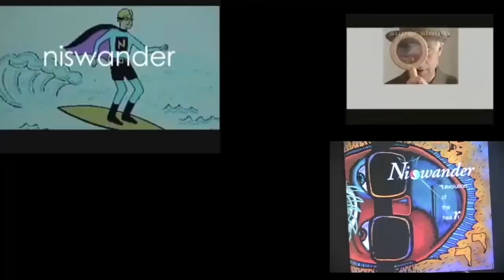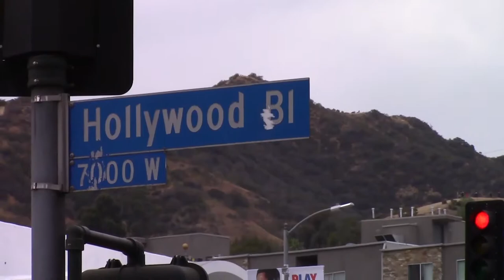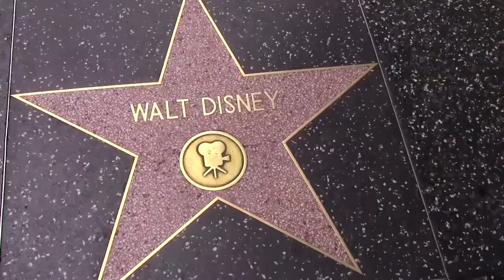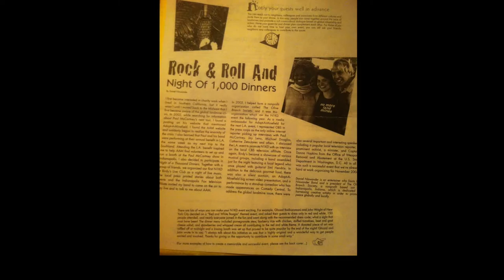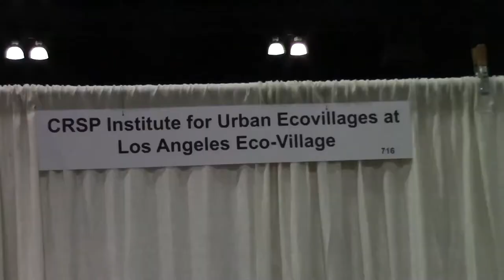Niswander: Music To Superhero documentary-2022 version- Niswander Band, Garson, Wolff, Dore, & More!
There are approximately 4 new minutes in this new edit of the 2018 documentary. The timeline is updated to spring 2022 and includes stories about giving a hopeful message to the world that was broadcasted on national television twice in 2020 as well as announcements of a new music release and a new podcast in development.

In this documentary special, Dan Niswander, the creator, host and producer of The Nowman Show talks about music in his life and career including his upbringing, producing albums and live shows, his one man show and the rock band that was called The Niswander Band.

In addition, he talks about other roles as an actor including the characters of his Niswander Rock Theater, working in film and performing with Jason Alexander from The Seinfeld Show, as a self-published writer, a media ambassador for a UN program, and more concluding with the basics of the story of one of his characters, Nowman, the Superhero of the Present Moment, The Nowman Show on TV, activism, philosophy of life, and more!

There are excerpts of live performances from 2017  ("Compassion" and "Read A Book"), "Chameleon" (from 2002) and "MOJO (from 2021) that are featured.

The documentary also features additional excerpts of music from the albums 'Revolution of the Heart' ( "Funky Space" and "Surfin' With Jesus") and 'Adventures In Wanderland'  ("Everyone," The Nowman Show theme song "Fun (To the Nth Degree)," "I've Got To Love You This Way," "Hats," and "The Poet Speaks."

The documentary also includes clips of his 2018 interview on The Arroyo Profiles Show with host Chavel Devine as well as a sizzle reel of The Nowman Show that includes clips of David Bowie's piano man Mike Garson,  and pyschedelic cumbia rock band Thee Commons as well as Dr. Jill Stein (2012 and 2016 Green Party Presidential Candidate), Prof. Richard Wolff (host of TV show 'Economic Update'), Prof. Robert Scheer (Co-founder of 'Truth Dig'), comedian Jimmy Dore, Emmy Award winning actor Ed Asner, and Christina Tobin (founder of Free and Equal Foundation).

NEW SINGLE RELEASE!
"Compassion" LIVE - Niswander

Also see albums 'Revolution of the Heart' and 'Adventures In Wanderland'

NEW PODCAST COMING SOON (loosely based on the book)

Revolution of the Heart
Adventures In Wanderland